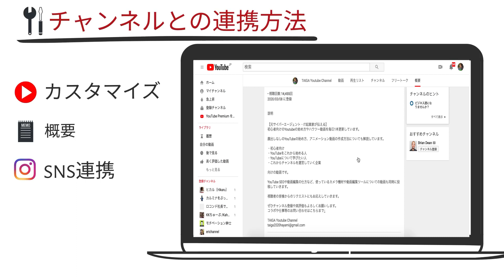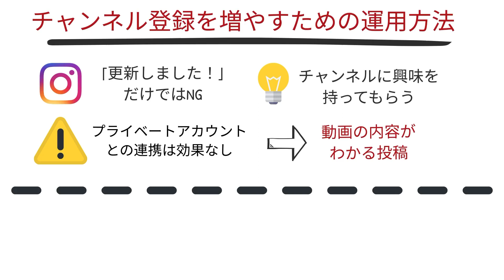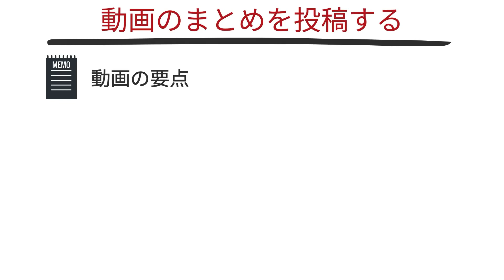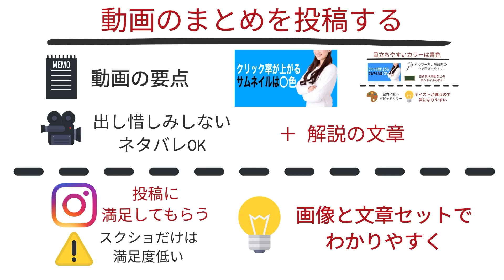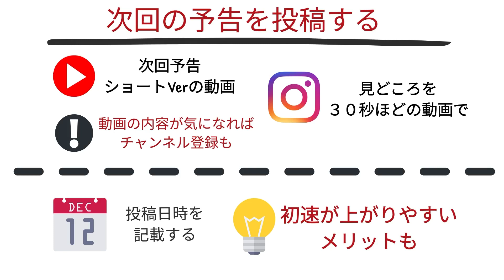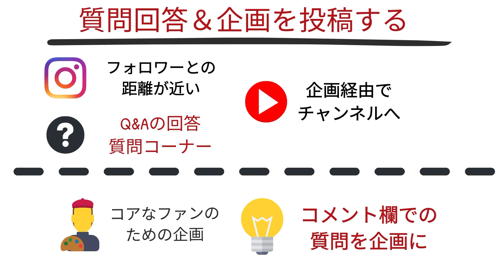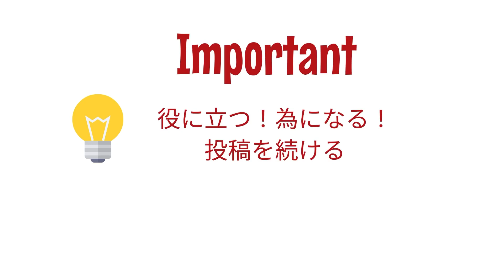【YouTubeとインスタの連携方法】チャンネル登録を増やすInstagram3つの活用法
YouTubeチャンネルにURLリンクを貼る方法や具体的なInstagramとの連携方法についても解説したので、参考にしてみてください。

その中でも、最も有効なのが、instagramとの連携です。まとめ動画を投稿したり、YouTube更新の告知をしたり、視聴者に向けてのキャンペーンとして活用したり、連携する方法は様々です。
動画の中で、YouTubeチャンネルと instagramの連携方法や、具体的な運用方法についてまとめていますので、ぜひ見てみてください。

この動画は
・YouTubeチャンネルにinstagramのリンクを貼る方法を知りたい人
・これからYouTubeを始める人

▼目次
0:00 YouTubeとinstagramの連携方法について
0:59 なぜチャンネルとinstagramの連携が重要なのか
3:12 YouTubeにインスタグラムのリンクを貼る方法
4:55 チャンネル登録を増やすためのインスタグラム運用方法
9:16 注意すべき禁止行為について
10:10 本日のまとめ

▼アニメーション作成ソフト Vyond(ビヨンド)

【YouTubeオープニング動画の作り方】これを見るとおしゃれなオープニング動画の作成方法がわかります【Vyondアニメーション】

【YouTubeエンディングの作り方】おしゃれな無料フリー素材で終了画面を設定する方法について解説します【YouTubeの始め方】

YouTubeの視聴維持率を上げる方法とは？関連動画に乗るには平均視聴維持率○%が目安！

【初心者向け】顔出しなしのアニメーションでYouTubeを始める簡単な方法とは？【VYONDの使い方】

【スマホだけで】顔出しなしのYouTubeを始める簡単な方法とは？【無料編集アプリ】